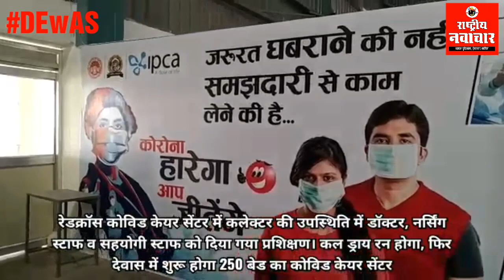रेडक्रॉस कोविड केयर सेंटर में कलेक्टर की उपस्थिति में डॉक्टर, नर्सिंग व सहयोगी स्टाफ को प्रशिक्षण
रेडक्रॉस कोविड केयर सेंटर में कलेक्टर की उपस्थिति में डॉक्टर, नर्सिंग स्टाफ व सहयोगी स्टाफ को दिया गया प्रशिक्षण। कल ड्राय रन होगा, फिर देवास में शुरू होगा 250 बेड का कोविड केयर सेंटर